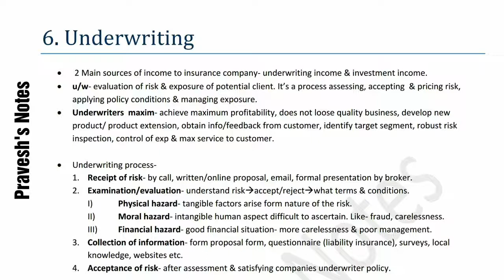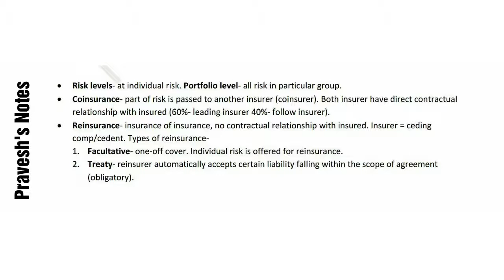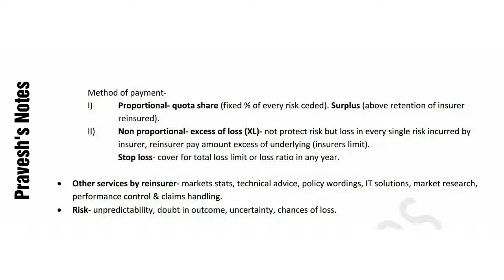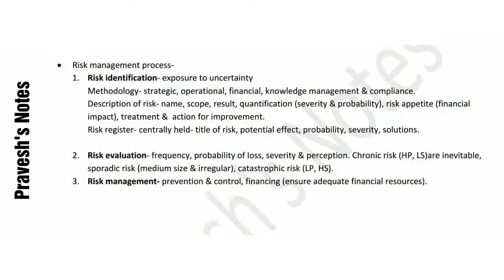IC11 Chapter 6 Notes- Underwriting